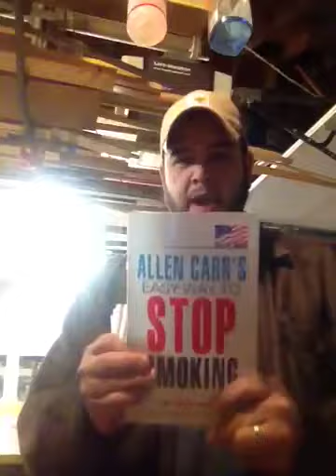My homeboy kicking it